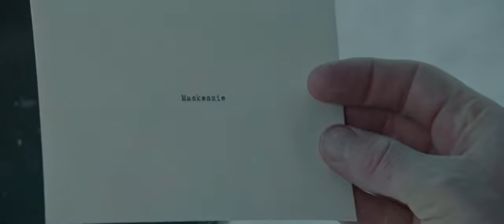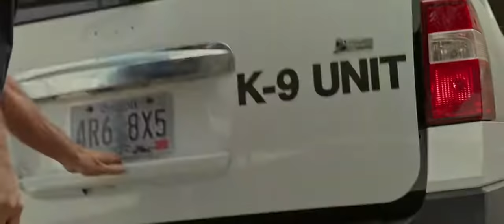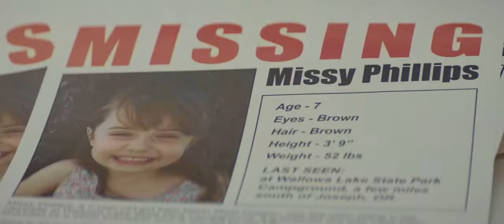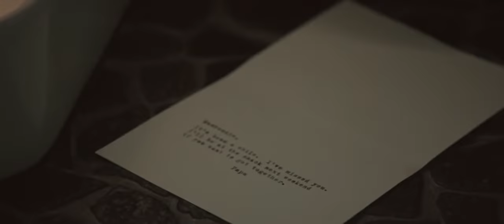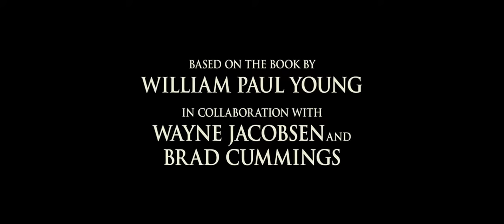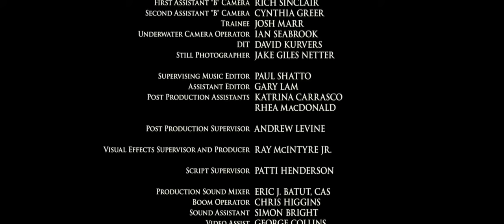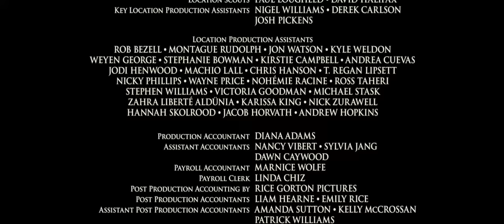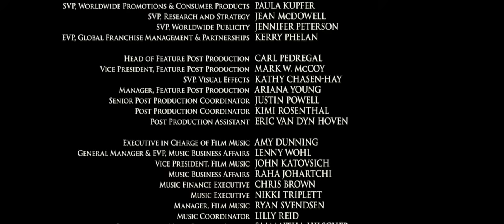The Shack Full Movie